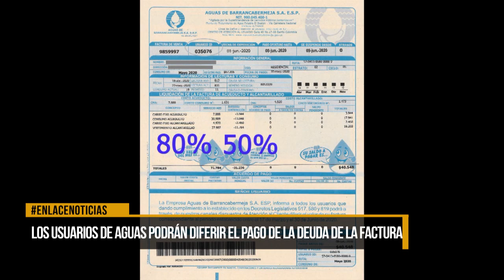Los usuarios de Aguas podrán diferir el pago de la deuda de su factura